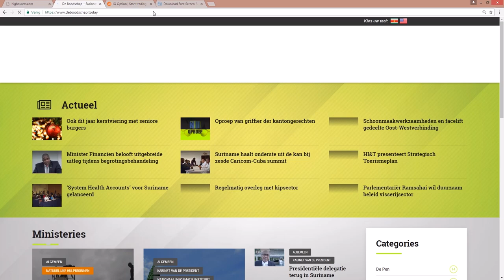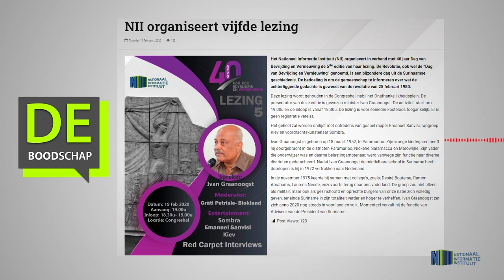NII organiseert vijfde lezing